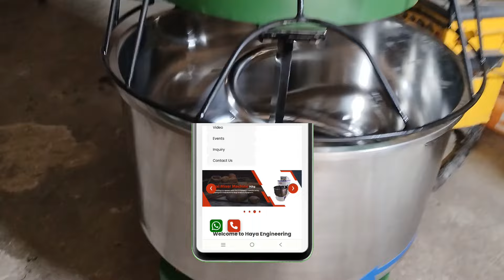स्पाइरल मिक्सर हमे कौन सा लेना चाहिए । Dough Mixer | How do i choose a spiral mixer ?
LinkedIn.com/in/haya-engineering